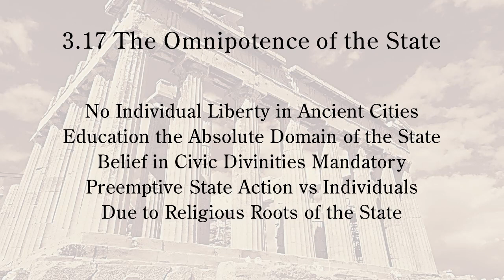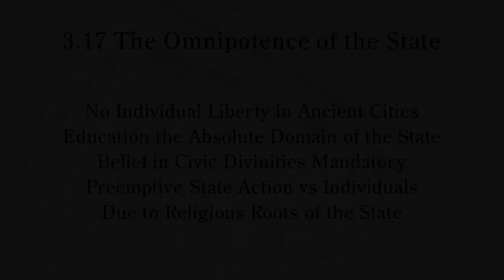The Ancient City 35 | The Omnipotence of the State (Book 3 Ch 17) AUDIOBOOK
The ancients knew nothing of individual liberty.

Book 3 Ch 17 of Fustel de Coulanges, The Ancient City (1864)

0:00 No Individual Liberty in Ancient Cities
4:12 Education the Absolute Domain of the State
6:01 Belief in Civic Divinities Mandatory
7:02 Preemptive State Action vs Individuals
8:45 Due to Religious Roots of the State

Thumbnail Image: Parthenon. Image by nonbirinonko from Pixabay,